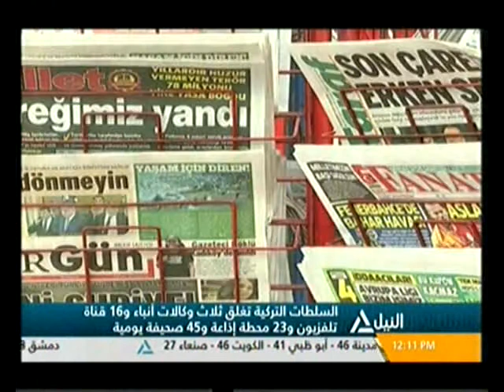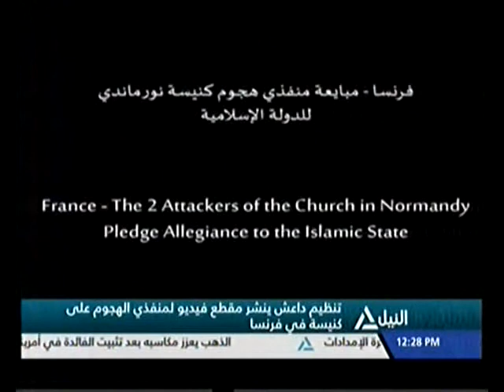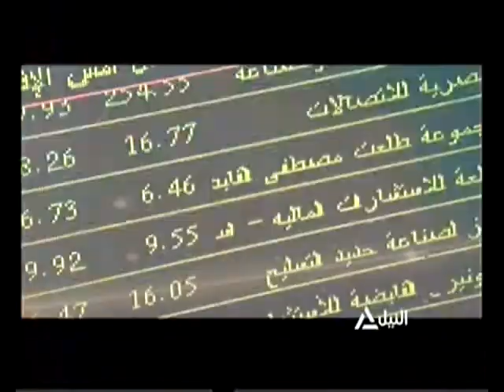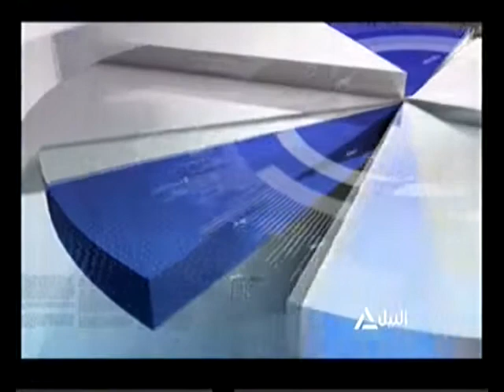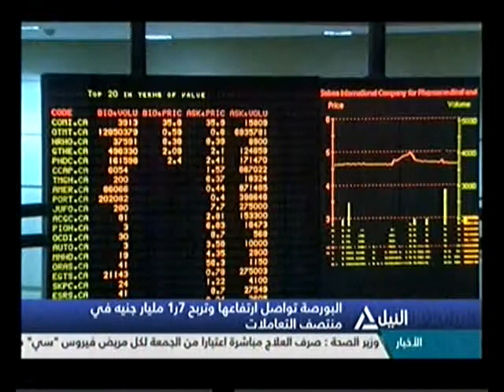بانوراما النيل الثانية عشر ظهراً 28-7-2016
متابعه لاهم الاحداث السياسية المتنوعه